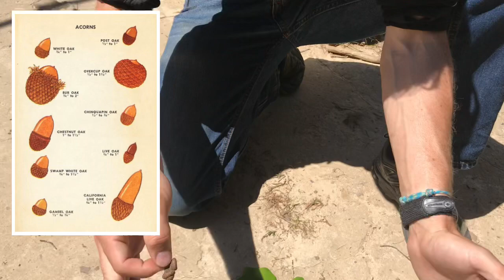5 Easy-to-Identify Trees of NC - Outdoor Education